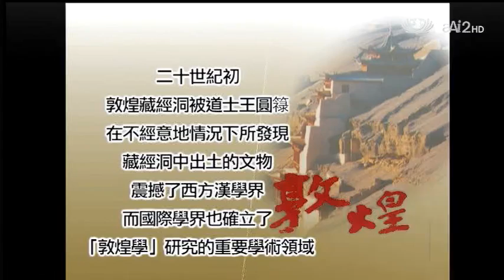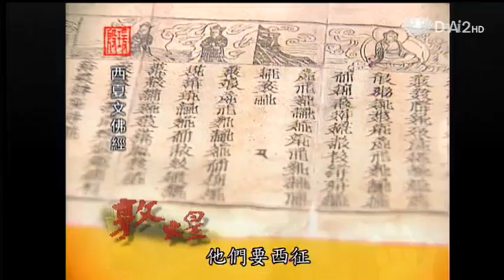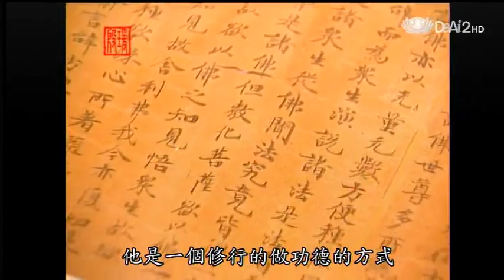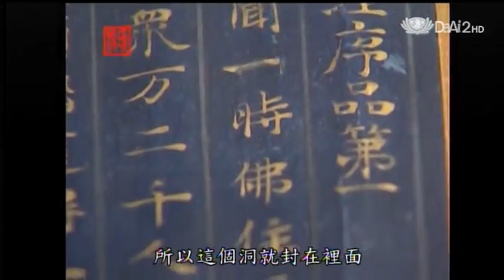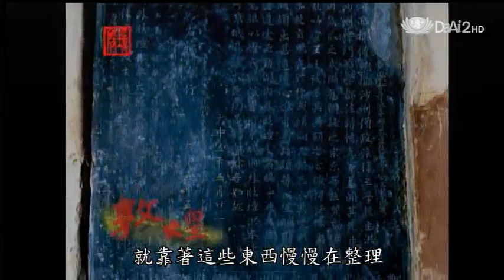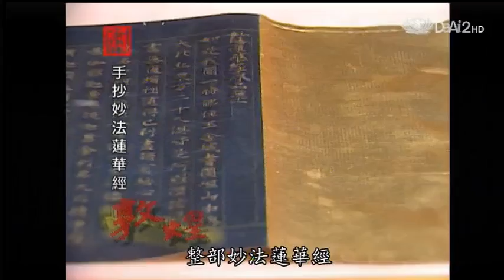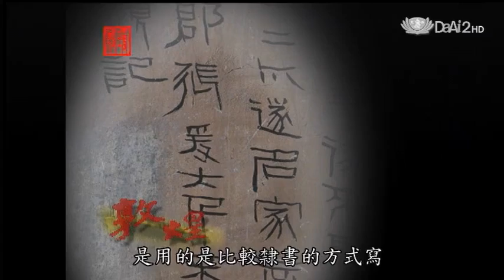20130417《殷瑗小聚》中國美術史 敦煌系列--第十七窟 藏經洞 (蔣勳)